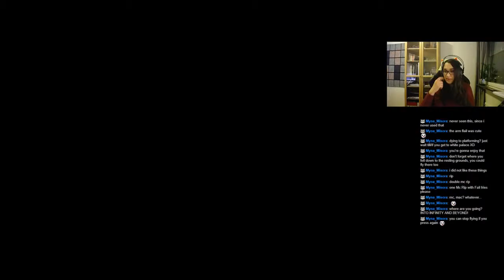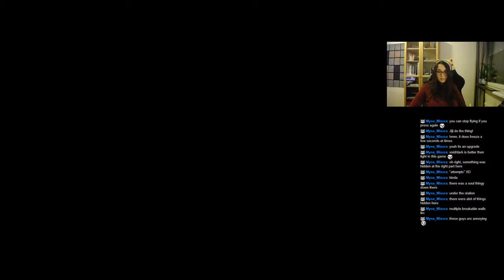Sanctums are always great fun! 5 (Hollow Knight Let's Play)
On today's footage we explore the Soul Sanctum, the Crystal Peaks and even take a peek into Kingdom's Edge! This footage was recorded live on Twitch on the 13th of February 2019